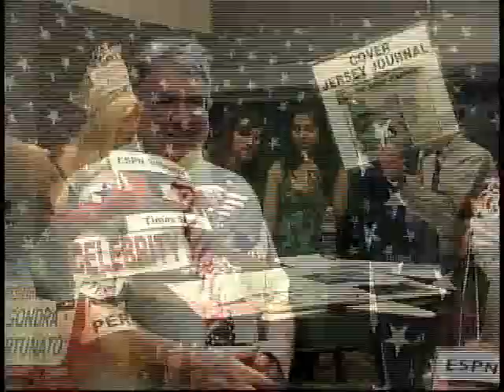Megathon 2009 - Sherry Dudas, Miss Liberty